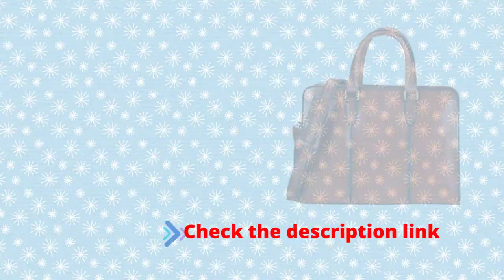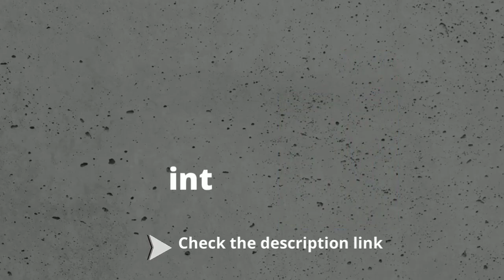Best Banus Flower Grain Italian Leather Briefcase For Women Review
Banuce Full Grains Italian Leather Briefcase for Women
Product Description:
Women's Leather Briefcase: Made of full grain vegetable tanned leather imported from Italy, rust-proof zinc alloy hardware and durable cotton poly twill lining, it has unique Sfumato leather craft and wear-resistant edge paint to create a vintage leather look.
Well-organized Briefcase: It has 2 separate compartments for easy storage of daily items. It can hold 14 inch laptop, A4 files, books, wallets, cellphone, etc. Strap in rear pocket can attach onto a rolling luggage for easy business travels.
Portable Leather Handbag: Double leather handles are built with sturdy fill and ergonomic 5.9" drop height for comfortable carrying; Detachable and adjustable shoulder strap is made of strong canvas for durability, with 12.2 to 23.2" length adjustment. It has a leather shoulder pad to relieve your shoulder.
Bottom and Closure: This leather briefcase has a wide, flat bottom to stand upright naturally. The leather pad is used on the bottom. Main compartments use more durable metal zippers to show a retro look.
Practical Size for Multi Purposes: With practical and portable size 15.75 x 4.33 x 12.4 inches, net weight: 3.04 lbs, it can be used as briefcase, business bag, women's handbag, and purse, work bag, etc.